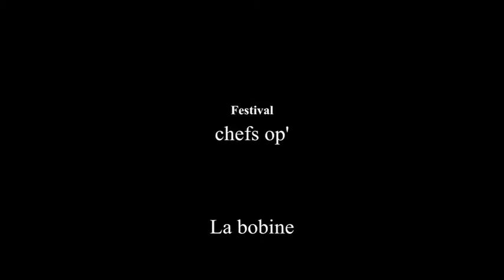FESTIVAL CHEFS OP' EN LUMIÈRE - TABLE RONDE (trois générations de chefs Op) - 2019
Table ronde, animée par N.T.Binh - Critique à la revue Positif - en présence des chefs opérateurs invités.